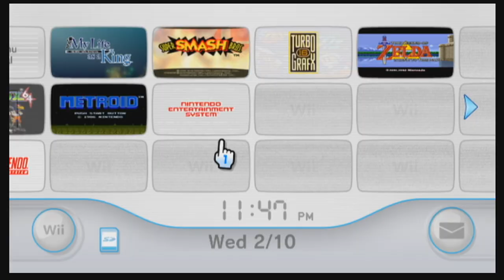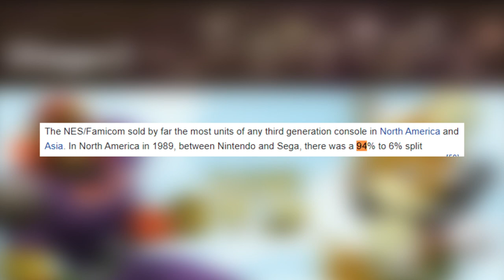The First WASN'T the Worst [Super Smash Bros. 64] - Bugsrug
SUUUUUPERRR SMAAAAASH BROOOTHERSSSS Turned 22 this year! That's more than old enough to be able to drink!

Character Select - Super Smash Bros.
Duel Zone - Super Smash Bros.
Dream Land - Super Smash Bros.

Social:

Taaaaags, you know the drill.
"Smash Bros."
"Smash Bros. Melee"
"Smash Switch"
"Mario"
"Link"
"Samus"
"Fox"
"Sakurai"
"n64"
"nintendo"
"64"
"super"
"smash"
"bros"
"brothers"
"Gaming"